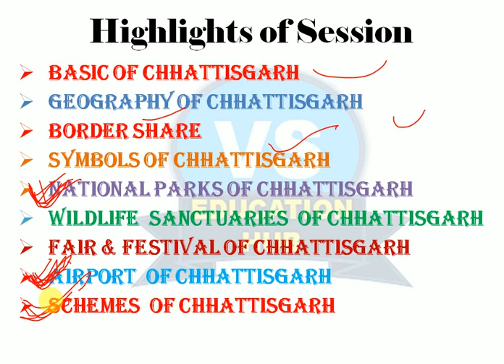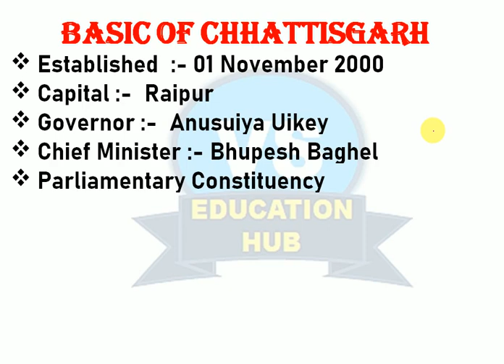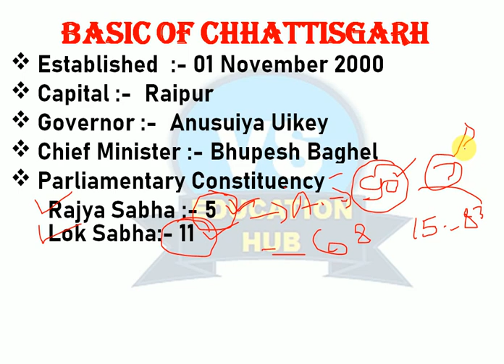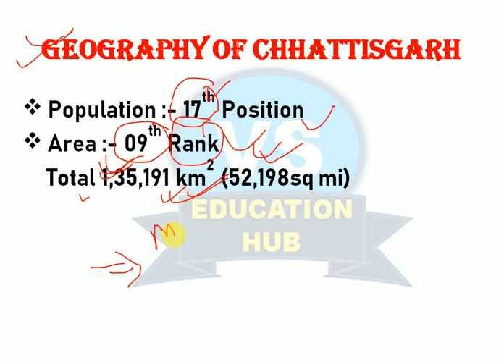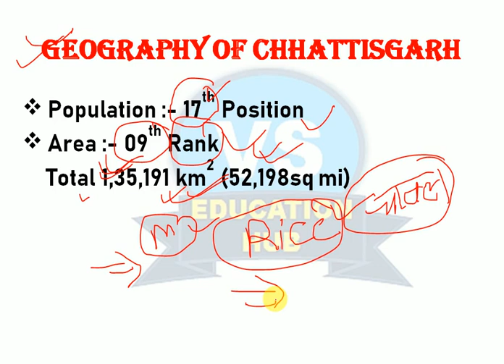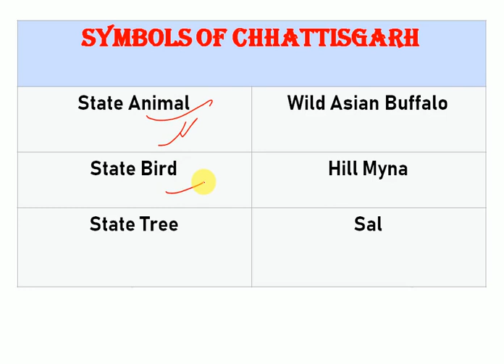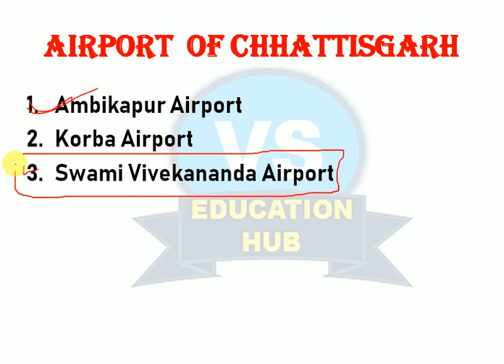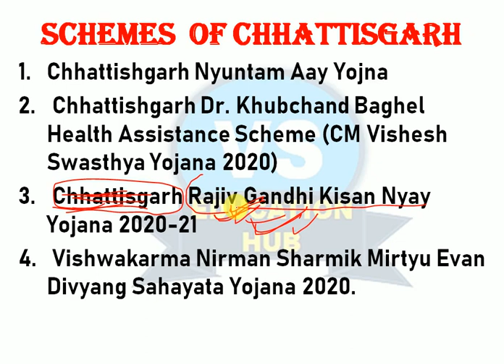Know Your State Chhattisgarh || जानिए छत्तीसगढ़ को || Gk-Information about Chhattisgarh State.....!